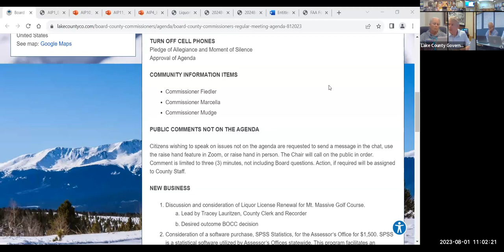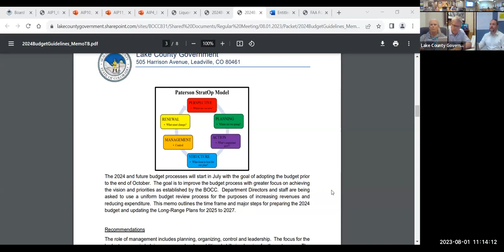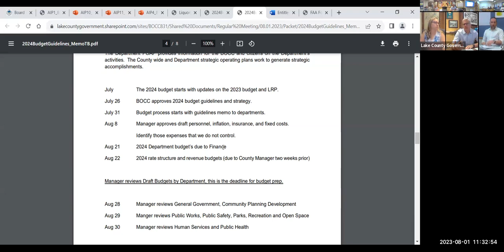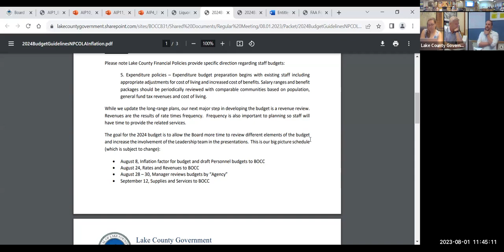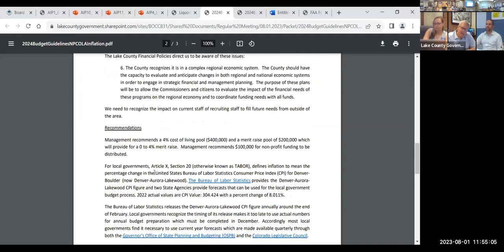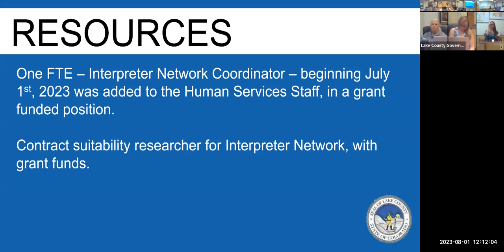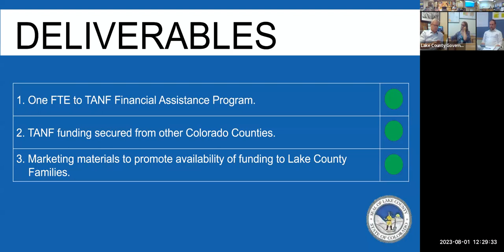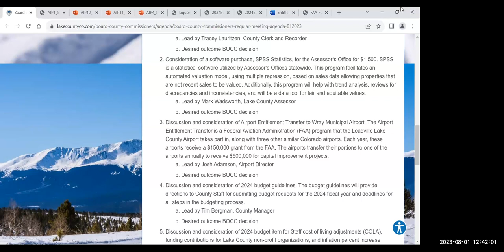Lake County CO 8.1.23 Lake County Government's Personal Meeting Room